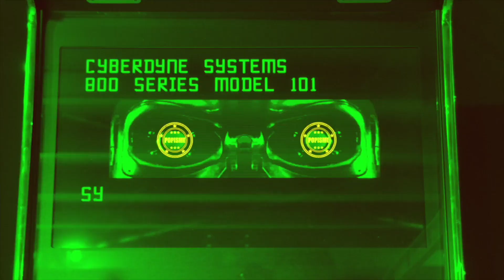Eclipse Productions Showreel 2024